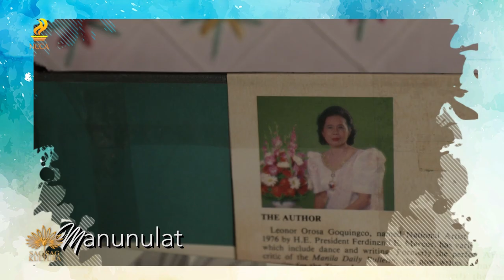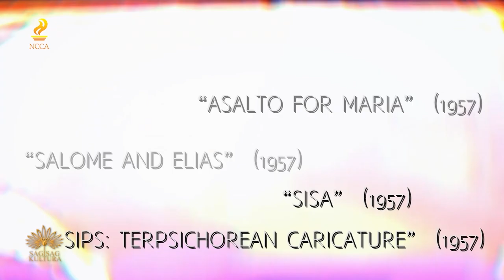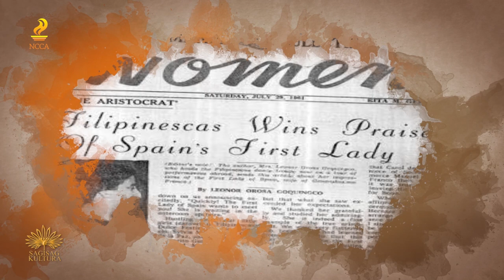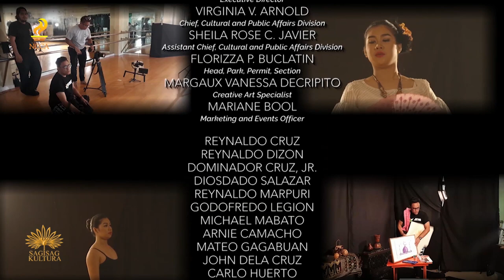Sagisag Kultura TV: Leonor Orosa-Goquinco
Alamin ang mga kwento sa buhay ng batikang mananayaw at Pambansang Alagad ng Sining, Leonor Orosa Goquinco.

Abangan ang iba pang kwento ng mga alagad ng sining sa Sagisag Kultura TV hatid sa inyo ng NCCA.